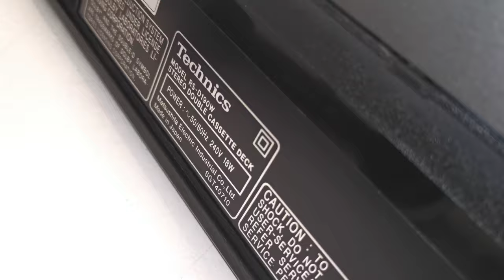Vintage Technics RS-D190W Double Stereo Cassette Deck (made in Japan)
Selling this vintage Technics RS-D190W Double Stereo Cassette Deck (made in Japan). It is in good working condition and sounds great. This is a well made cassette deck made by Technics (made in Japan) during the 1990's and sounds great. The photos you see of the items on our site are of the condition and actual unit available that you will receive. You are welcome to inspect the item and please ask all questions before buying, it will be sold as is. Thank you.

Specifications
Made in Japan
Era: 1990's
Type: double compact cassette deck
Track System: 4-track, 2-channel stereo
Tape Speed: 4.8 cm/s
Heads: 1 x playback, 1 x record/playback, 1 x erase
Motor: 2 x electronically controlled DC
Tape Type: type I, CrO2, Metal
Noise Reduction: B
Frequency Response: 20Hz to 16kHz  (Metal tape)
Signal to Noise Ratio: 66dB  (dolby B)
Wow and Flutter: 0.1%
Input: 60mV (line)
Output: 0.4V (line)
Dimensions: 430W x 120H x 228D mm
Weight: 3.8kg